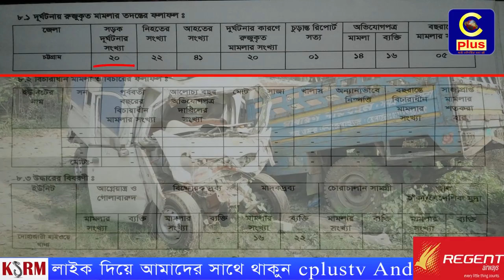চট্টগ্রাম কক্সবাজার মহাসড়কে ঝুঁকিপূর্ণ বাঁক, দিনের দিন বাড়ছে সড়ক দুর্ঘটনা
চট্টগ্রাম-কক্সবাজার মহাসড়কে অস্বাভাবিক ভাবে বেড়ে গেছে সড়ক দূর্ঘটনা। ঝুকিপূর্ন বাঁক ও সরু সড়ক, চালকের চোখে ঘুম নিয়ে গাডি চালানো সহ নানা দিক উঠে আসে এর কারন হিসেবে। হাইওয়ে পুলিশ-সড়ক বিভাগ-ও চালকদের সাথে কথা বলে বিস্তারিত জানাচ্ছেন চৌধুরী রাসেল ।